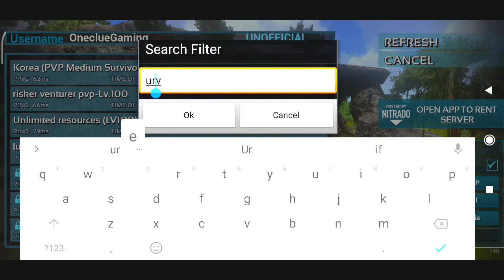ARK SURVIVAL EVOLVED MOBILE :- JOIN OUR UNOFFICIAL SERVER ARK MULTIPLAYER SERVER || OneClue Gaming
Hey guy's today in this video we are going to play a new different survival game " Ark Survival Evolved ".

About : OneClue Gaming is a YouTube Channel, where you will find gaming videos in Hindi, I hope this video was Useful and you liked it, if you did press the thumbs up button.aa